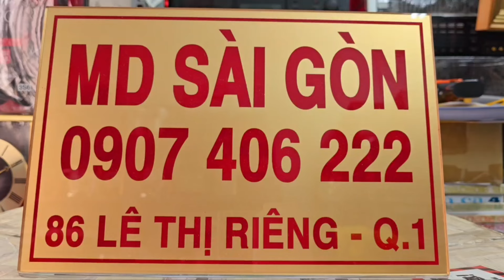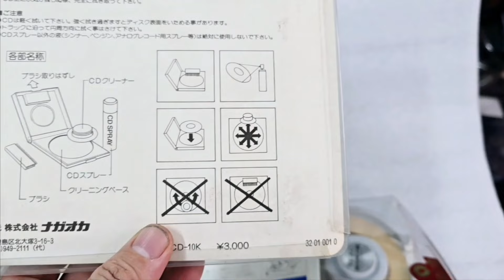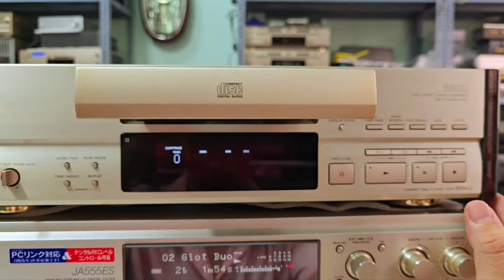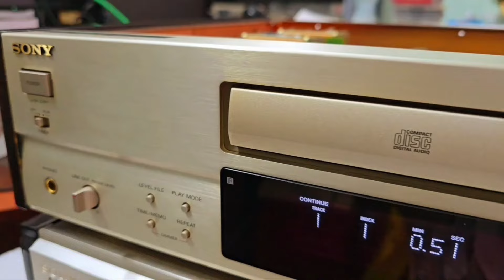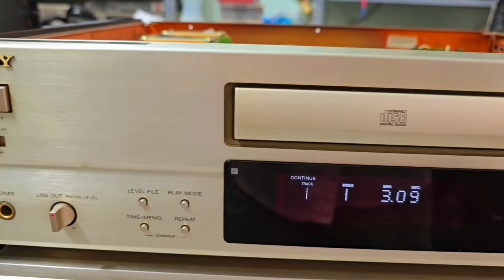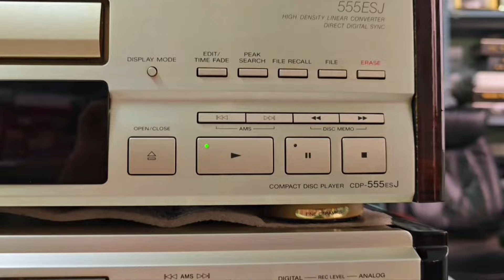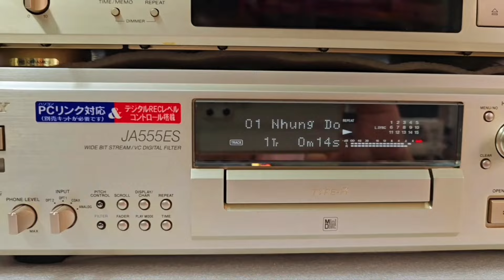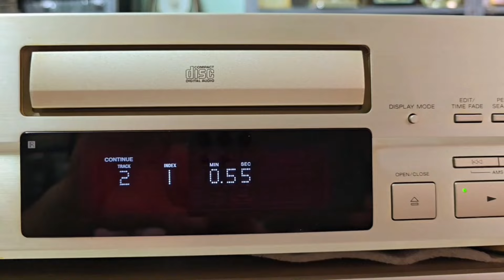CD Sony 555ESJ (252767) đẹp, đọc tốt. MD Sony JA555ES ghi phát hoàn hảo. MD Sài Gòn : 0907406222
CD Sony 555ESJ : 10,9 triệu.
MD Sony 555ES : 24,0 triệu.